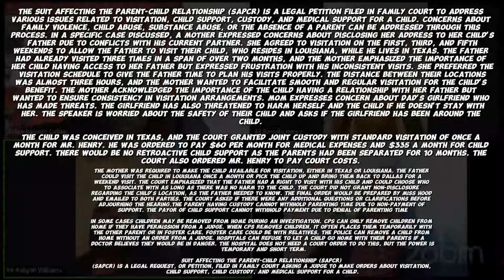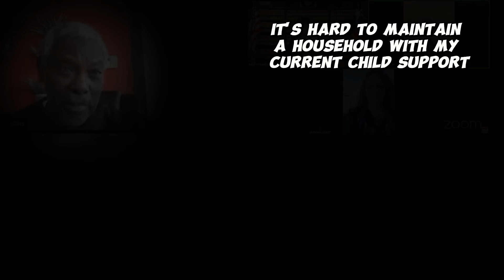Mom Expresses Concern About Dad's Girlfriend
The Suit Affecting the Parent-Child Relationship (SAPCR) is a legal petition filed in family court to address various issues related to visitation, child support, custody, and medical support for a child. Concerns about family violence, child abuse, substance abuse, or the absence of a parent can be addressed through this process. In a specific case discussed, a mother expressed concerns about disclosing her address to her child's father due to conflicts with his current partner. She agreed to visitation on the first, third, and fifth weekends to allow the father to visit their child, who resides in Louisiana, while he lives in Texas. The father had already visited three times in a span of over two months, and the mother emphasized the importance of her child having access to her father but expressed frustration with his inconsistent visits. She preferred the visitation schedule to give the father time to plan his visits properly. The distance between their locations was almost three hours, and the mother wanted to facilitate smooth and regular visitation for the child's benefit. The mother acknowledged the importance of the child having a relationship with her father but wanted to ensure consistency in visitation arrangements. Mom expresses concern about Dad's girlfriend who has made threats. The girlfriend has also threatened to harm herself and the child if he doesn't stay with her. The speaker is worried about the safety of their child and asks if the girlfriend has been around the child.

The child was conceived in Texas, and the court granted joint custody with standard visitation of once a month for Mr. Henry. He was ordered to pay $60 per month for medical expenses and $335 a month for child support. There would be no retroactive child support as the parents had been separated for 10 months. The court also ordered Mr. Henry to pay court costs. The mother was required to make the child available for visitation, either in Texas or Louisiana. The father could visit the child in Louisiana once a month or pick the child up and bring them back to Dallas for a weekend visit. The court emphasized that the father had a right to visit with his child and could choose who to associate with as long as there was no harm to the child. The court did not grant non-disclosure regarding the child's location, as the father needed to know. The final order would be prepared by Miss Hood and emailed to both parties. The court asked if there were any additional questions or clarifications before adjourning the hearing.The parent having custody cannot withhold parenting time due to non-payment of support. The payor of child support cannot withhold payment due to denial of parenting time

In some cases children may be removed from home during an investigation. CPS can only remove children from home if they have permission from a judge. When CPS removes children, it often places them temporarily with the other parent or in foster care. Foster care could be with relatives. The police can remove a child from home without an order from a judge. Hospitals can refuse to let a child go home with their parents if a doctor believes they would be in danger. The hospital does not need a court order to do this, but the power is temporary and short term.

Suit Affecting the Parent-Child Relationship (SAPCR)
(SAPCR) is a legal request, or petition, filed in family court asking a judge to make orders about visitation, child support, child custody, and medical support for a child.

In determining whether to appoint a party as a sole or joint managing conservator, the court shall consider evidence of the intentional use of abusive physical force, or evidence of sexual abuse, by a party directed against the party's spouse, a parent of the child, or any person younger than 18 years of age committed within a two-year period preceding the filing of the suit or during the pendency of the suit

Standard possession order (SPO) : sets the schedule for each parents time with the child The basic SPO allows the noncustodial parent to have possession of the child a couple of hours every Thursday night; on the first, third, and fifth weekends of each month; on alternating holidays, and at least one month in the summer

It's hard to maintain a household with my current Child Support | I support 10 people with my income